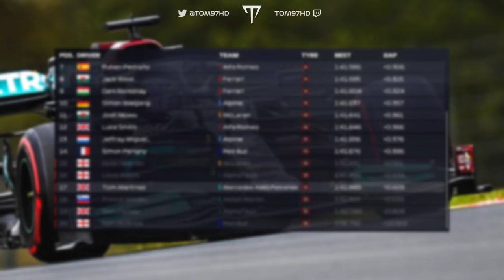ALWAYS TRUST YOUR GUT... (WOR Round 1 Spa)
Round 1 of F1 2021 WOR PC F1 kicks off at the legendary Spa! A New Season driving the Mercedes alongside Jake Benham, in a race I hope can go well, considering it's one of my weakest circuits.

00:00 - Intro, Calendar & Grid
01:30 - Qualifying
05:19 - Race Start